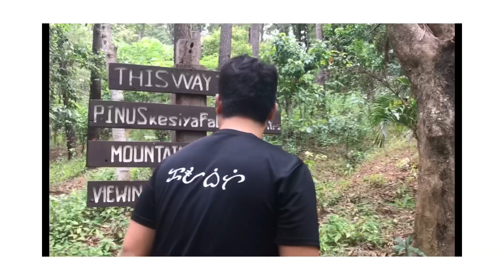Travel Vlog | Danum Baker | Hercy Alinton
Hi everyone! This danum baker is located at Baras, Rizal.
Sorry for not having outro. :) Babawi sa susunod na vlog! This happened last Fabruary 13-14,2021. Late lang na upload. Hehe

📍Danum Baker, Brgy. Pinugay Baras Rizal

Big Thanks to Javier Family who make our trip memorable! 💞💞💞
Every feb 14 talaga kaming apat magkakasama 😂 since 2014.

Credits to:

Musician: @iksonmusic

Musician: @iksonmusic